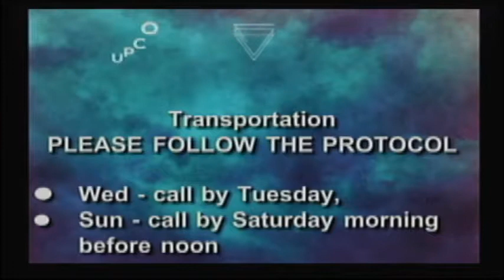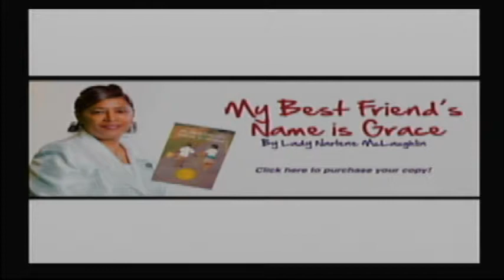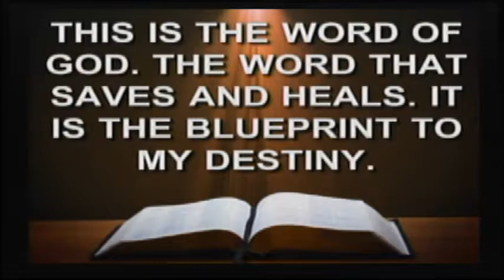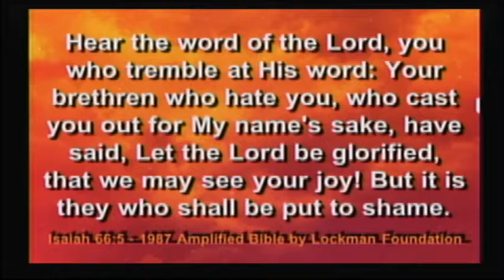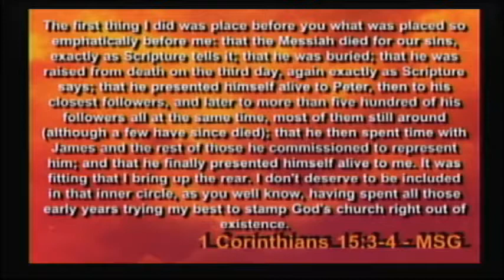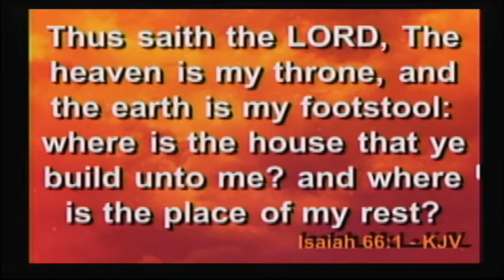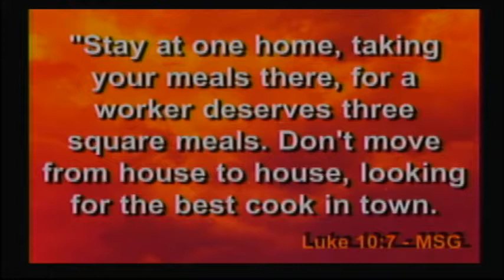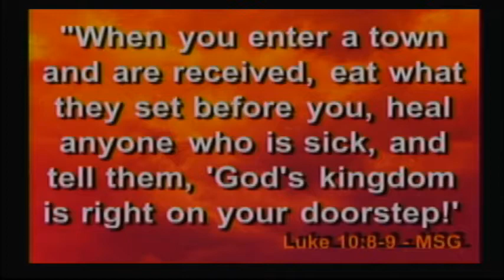Don't Miss God In This Transition: I'm All In On Purpose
Pastor Ken Moss